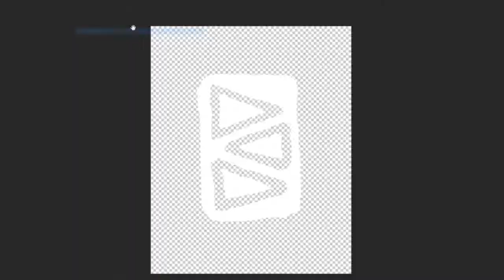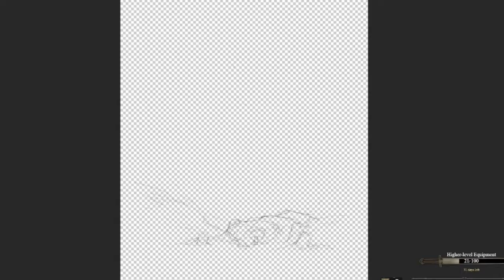NIGHTMARE -- PS Digital Painting Time Lapse Series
The Omenshard has been disturbed, and the Djinn of Nightmares has awoken.

This piece was created live on Twitch over several sessions and was so much fun to work on. Thanks to all who were there to keep me company and help support this artwork!

Hey, I'm Blake, and I hope you enjoy this time-lapse video of the Nightmare.  The original painting was created live on Twitch over roughly 20 hours.
To learn more about making art like this, I teach on Skillshare!